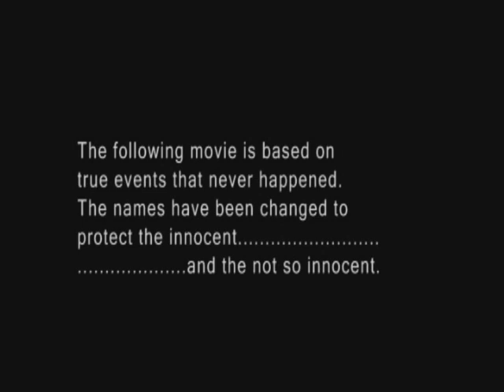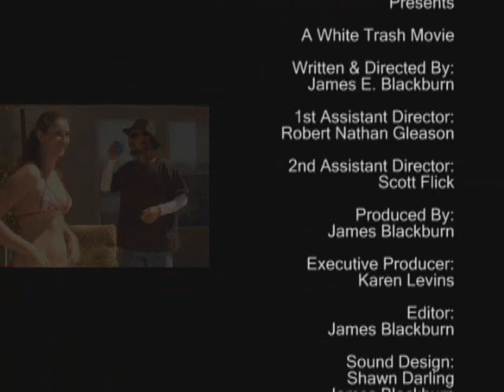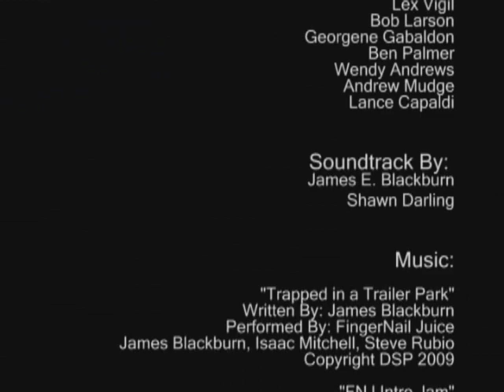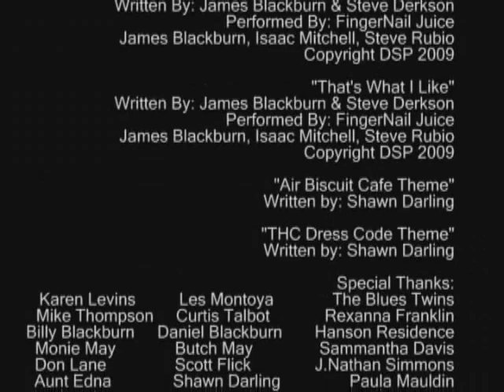The 420 Movie "full feature 79mins"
"The 420 Movie" 79min action comedy

Synopsis:: When the not-so world famous musical act FingerNail Juice runs out of herbal enhancements on April 20th, it's up to Kneebar and Johnson to set out on a not-so epic adventure to find some sacred herb before 4:20 in the afternoon.

Fans Of Film review: A modern day indie marijuana cult film and it's got all the right stuff, babes, boobies, TNA, good guys, bad guys, bad drug deals and two really cool funny guys that just wanna get stoned before 4:20. It all sounds like the same hangover, but I gotta tell you for all you true stoners this film is pretty funny. Keep in mind this is a very low budget indie film, but filmmakers James Blackburn pulls out all his resources, friends and family to make this film, and it shows in all the great caricatures. James takes it further over the top as he plays the lead role in the film and has a lethal weapon that saves their ass, and when I say ass it just so happens that the lethal weapon is green gas from Kneebar played by James. This film is a true waste of 79 mins of your life, but I think that is the point

Note to filmmakers/producers looking for a new media distribution and marketing opportunity!